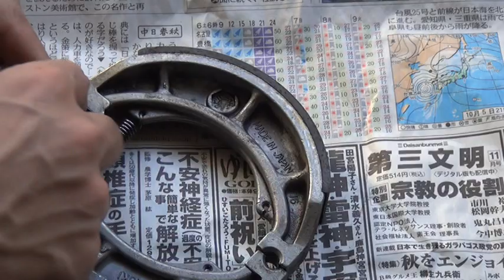【グラストラッカービッグボーイ】ドラムブレーキ不調part1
グラストラッカービッグボーイのドラムブレーキのブレーキシューを外してきました。
バイクは駐輪場に置きっぱなしです笑
会社を出ようとした瞬間にパコンッ！っていう音がして
前へ進めずエンストしてバックは出来たので
バックしながら駐輪場にバイクを戻し
次の日駐輪場でばらしてみました
そしたら中のバネが折れていました
同じような症状になった方の何かの参考にでもなれば
と思います
以上です。

Twitterのアカウントはこちら↓↓↓
正直使い方よくわからないｗ

Grasstracker BIGBOY
gsx-r1000r